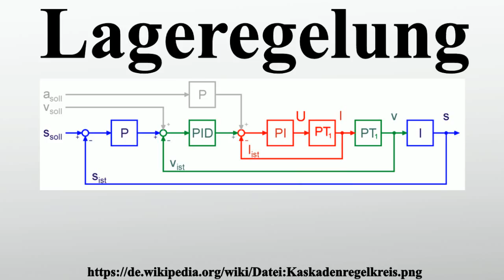Lageregelung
Vielen Dank für Ihre Unterstützung:

Lageregelung oder Positionsregelung bezeichnet die Regelung der Position eines Systems, zum Beispiel einer Roboterachse oder eines Roboters.Dabei kann die Regelung des kompletten Systems etwa in der Servicerobotik oder die Regelung des Endeffektors zum Beispiel bei Industrierobotern gemeint sein.Die Struktur des Regelkreises ist häufig eine Ineinanderschachtelung von Lage-, Drehzahl- und Stromregelkreis, siehe auch Kaskadenregelung s: Position , v: Geschwindigkeit , a: Beschleunigung, U: Spannung, I: Strom im Motor, PT1 : Induktivität des Elektromotors, PT1 : Masse von Motor und Maschinenteil
blau - Lageregelkreis
grün - Drehzahlregelkreis rot - Stromregelkreis
grau - Vorsteuerung der Drehzahl und Beschleunigung
Die Sollwertvorgaben kommen von der übergeordneten Positionssteuerung.

Bild-Copyright-Informationen
Urheber Info: Matthias Krüger